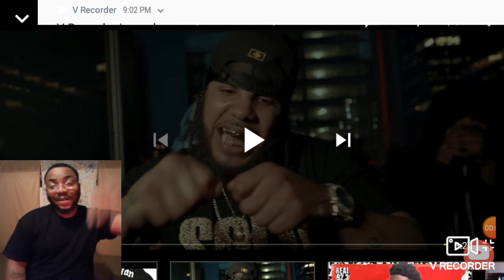Bizz Loc - I'm bacc Crodie (Official Video) REACTION